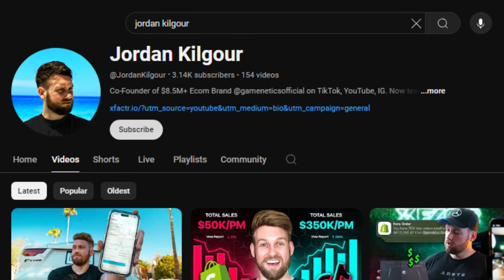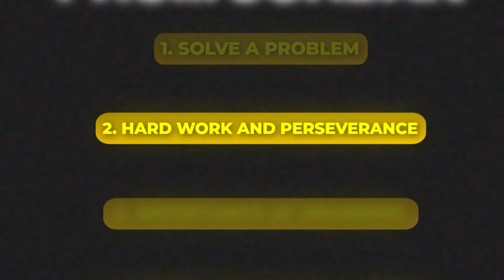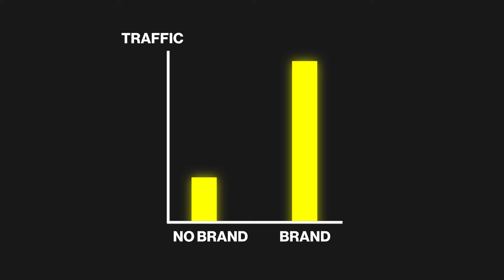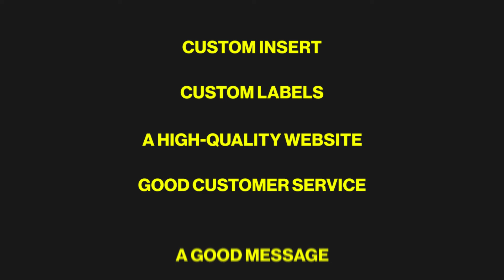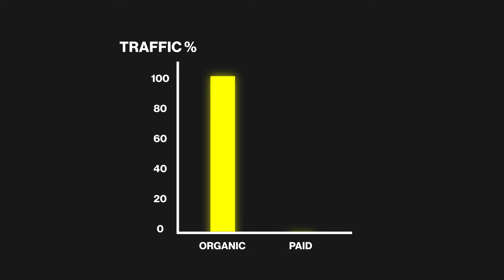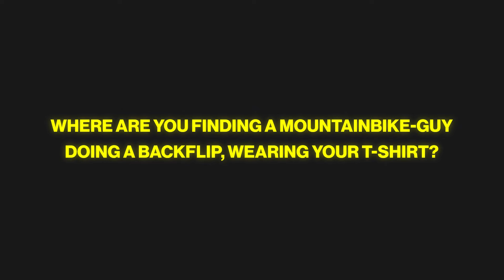This Seller SOLD $8.5M in Products! Absolutely Crazy!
Jordan Kilgour: @JordanKilgour